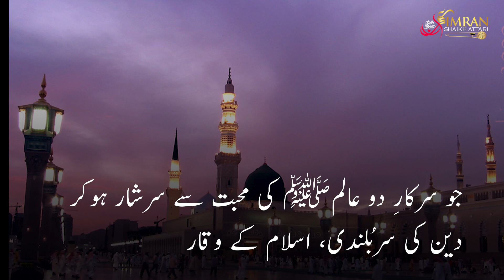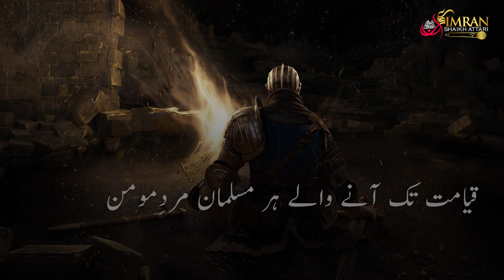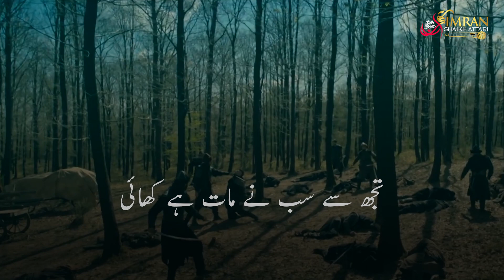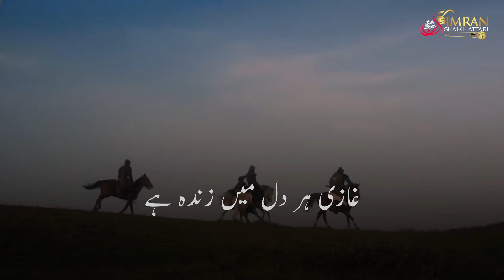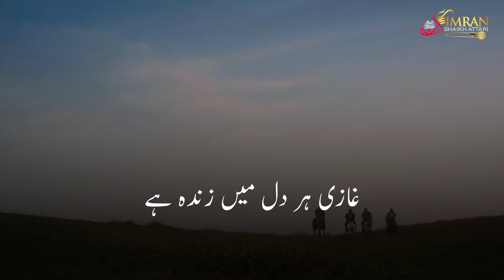Aye Ertugrul Ghazi | A Tribute to Ertugrul Ghazi by Imran Shaikh Attari 2020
A very unique and beautiful Kalam for a tribute to Ertugrul Ghazi by Imran Shaikh Attari.

Title: Aye Ertugrul Ghazi
Artist: Imran Shaikh Attari
Lyrics: Allama Rashid Qadri
Audio/Video Director: Munawwar Ali
Audio: HMI Studio
Composed, Mixing & Mastering: Muhammad Hassan Shaikh
Label: Imran Shaikh Production